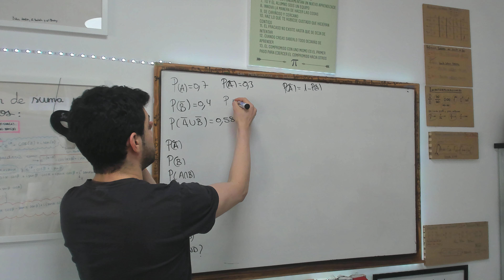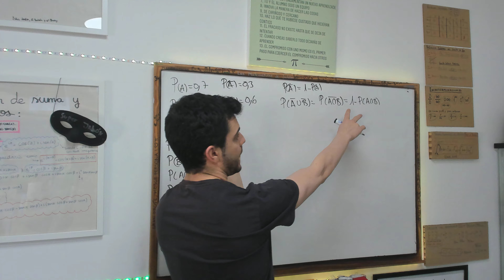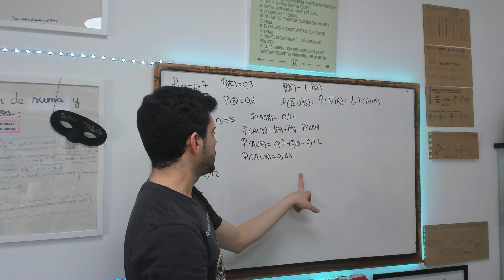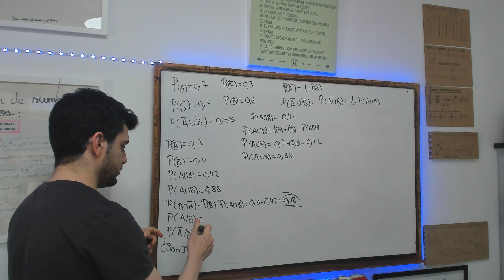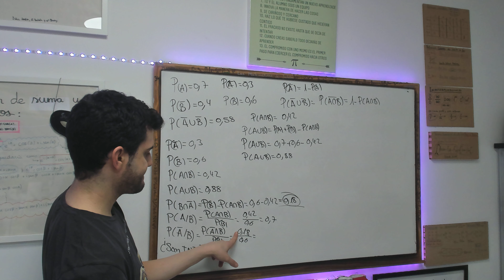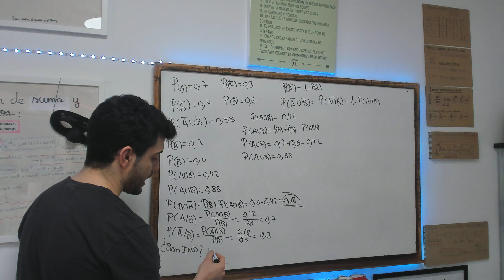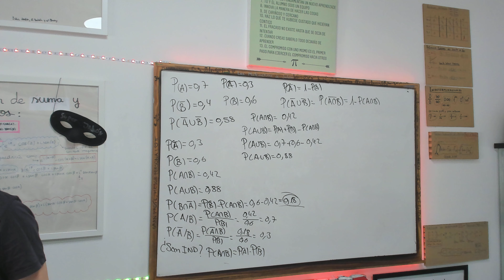Selectividad MATEMATICAS 2022 UIB JUNIO Ejercicio 7 Probabilidad